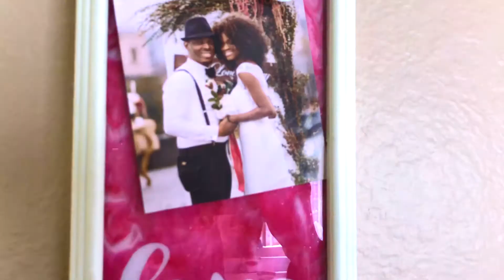Acrylic Pour Painting from Underneath Glass - Valentine's Day Edition